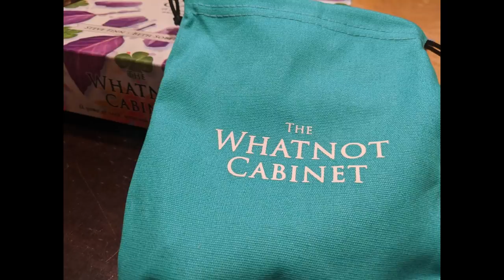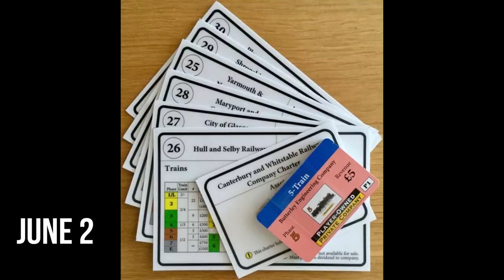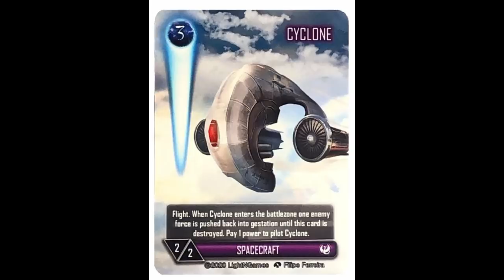Board Games Launching Kickstarter June 2020 (1st half)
Kevin looks at Board Games launching on Kickstarter the first half of June, 2020.

June 1 Hellenica :Leaders and Legends
June 2 Whatnot Cabinet
June 2 Merchants of the Dark Road
June 2 City Builder: Ancient World
June 2 Salt and Sail
June 2 1822: the Railways of Great Britain
June 2 Latte Throwdown
June 2 Die in the Dungeon
June 9 Maximum Apocalypse: The Role Playing Game
June 9 Canopy
June 9 Fire Tower Expansion
June 9 Dimentals
June 11 Trinidad
June 12 Shelfie Stacker
June 12 Core Clash
June 14 With a Smile and a Gun
June 15 Dinosaur 1944